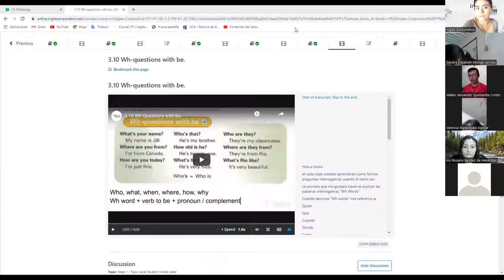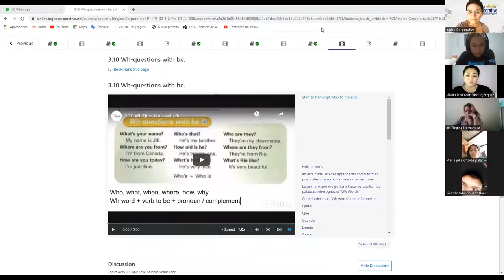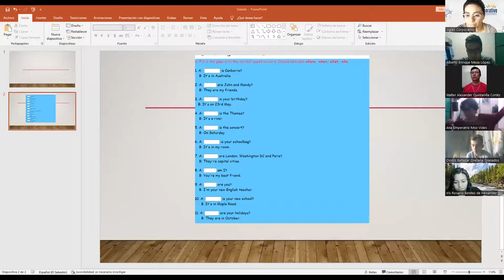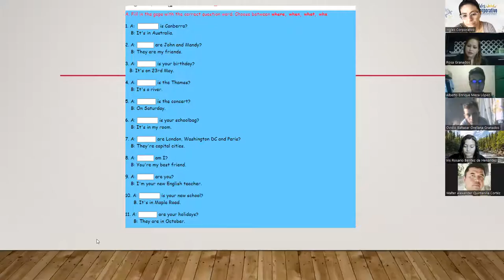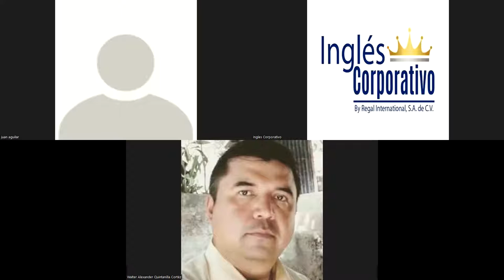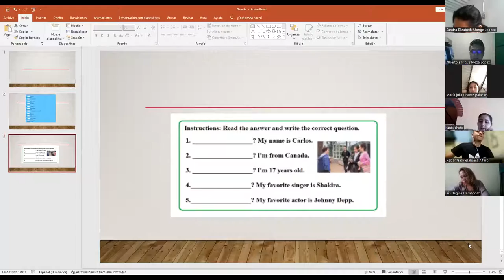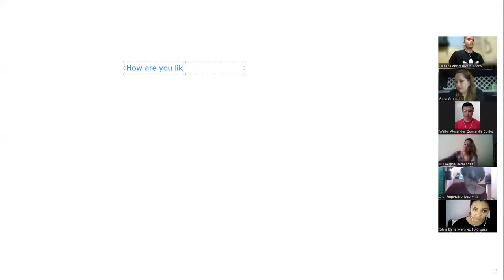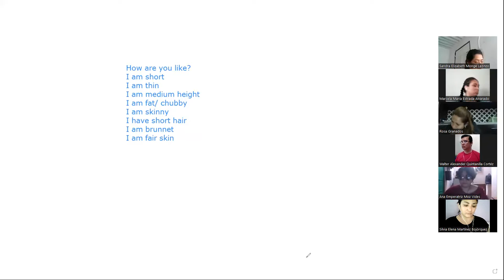Ingles Corporativo-Class 10 Wh questions with be